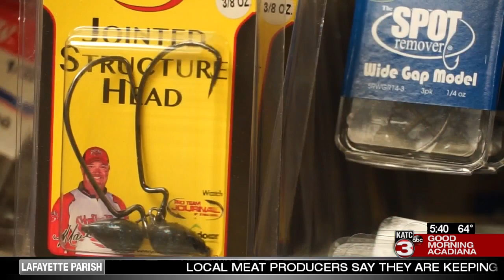Broussard business helps to bring families together